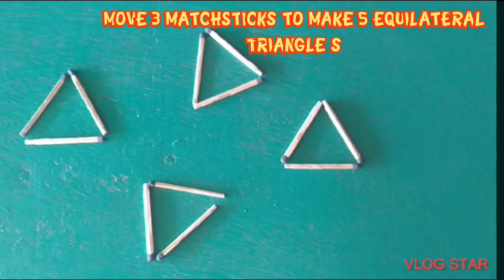BEST MATCHSTICKS PUZZLE TRICKS ONLY BRILLIANT MIND CAN ANSWER TRY IT NOW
this puzzle make your mind twis and blow